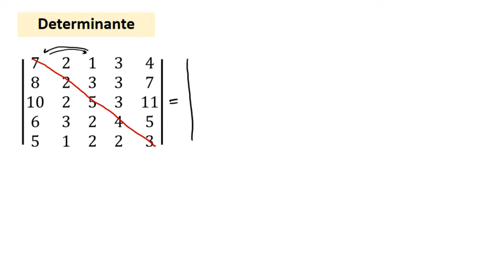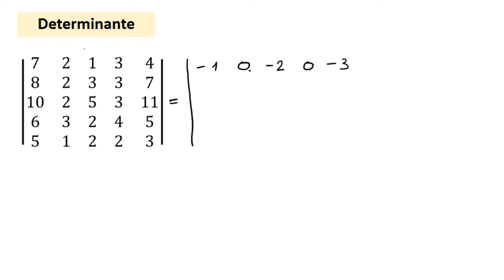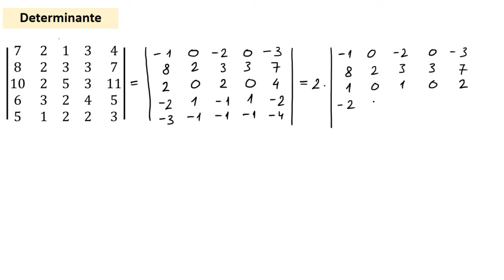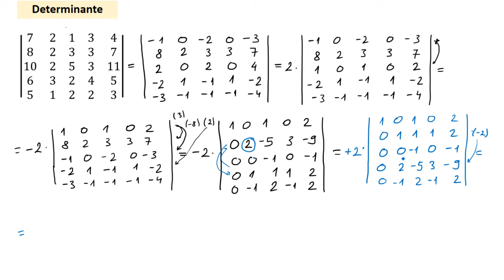Determinante. Determinantu reda 5 svedi na trougaonu formu. Izračunaj determinantu